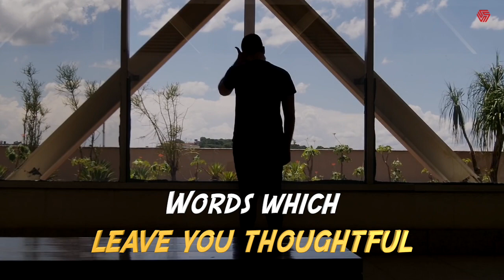Death Is My Only Beloved: Laudeep Singh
About The Book: ‘Death is my only beloved’ is a collection of poems on life, death, and everything that comes to pass between life and death. The poems are ‘confessional’ in nature and uncertainty is their hallmark feature. The poems proffer no consolation to the readers who are looking for any sort of comforters to numb their pain. The readers are free to interpret the poems as per their inconvenience.

About the author: Laudeep Singh (born 27th August, 1990) is a bilingual poet and writer from Gurgaon. A PhD dropout, he holds a master’s and bachelor’s degree in English Literature. Currently, he is working as a full-time ghostwriter and pursuing M.A. (Philosophy) along with B.Ed. Apart from that, he is a polyglot - can read, write, and speak four different languages: English, Hindi, Urdu, and Spanish.

Laudeep believes in living life on the razor’s edge by burning the candle of life at both ends. If he had not been a poet, he would have been a musician or a painter. After the age of 27, every year is a bonus year for him on this Earth.

The largest content aggregator of the country, Invincible Publishers welcomes books on all genres and are traditional as well as self-help books. So do you want to publish & market your book worldwide?

Publish your book in a very easy and simplest way only with Invincible Publishers.